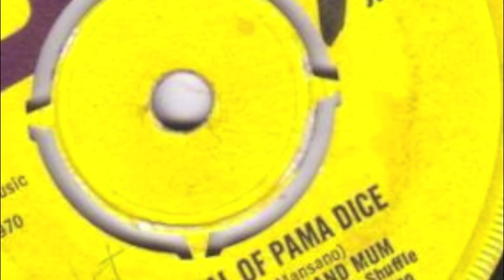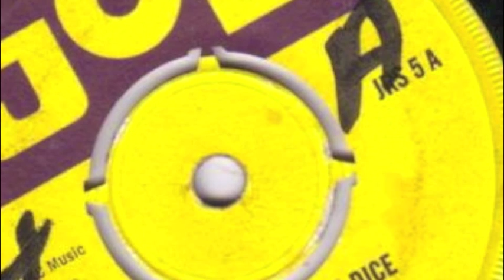Trial Of Pama Dice - Lloyd Price & Mum